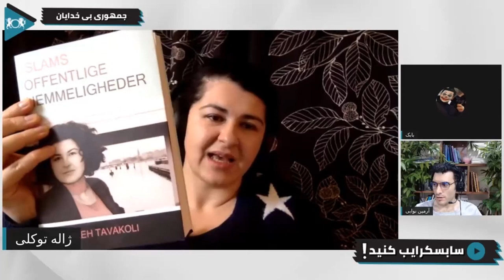ژاله توکلی: اسرار عمومی اسلام و انواع مسلمین